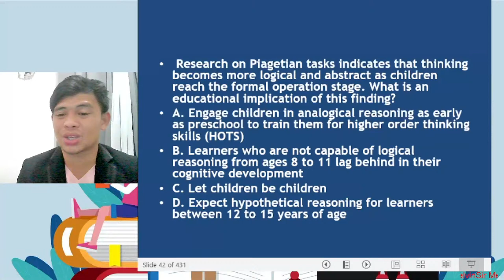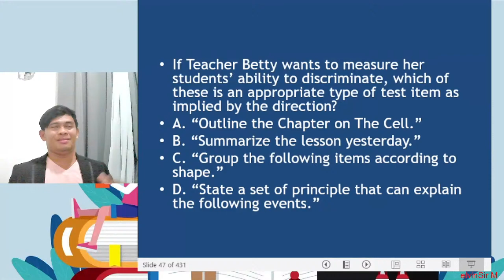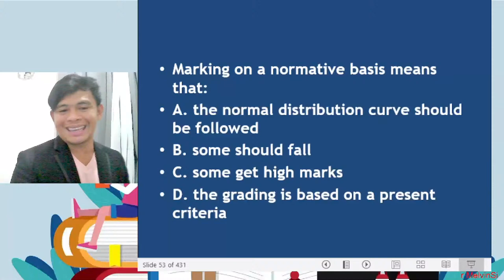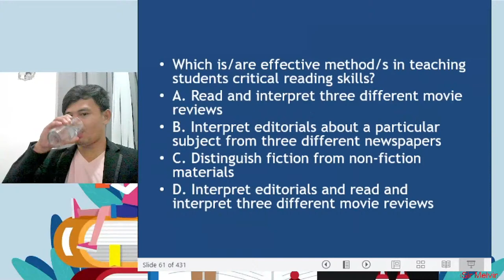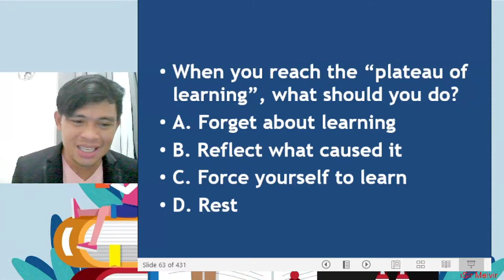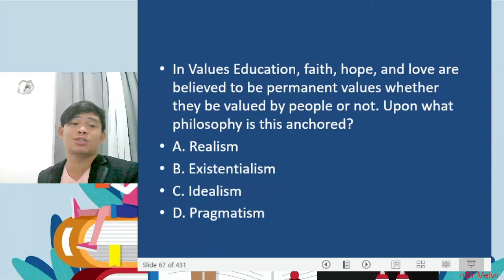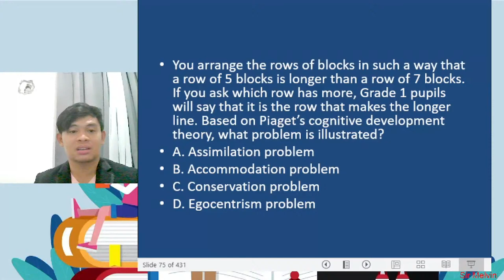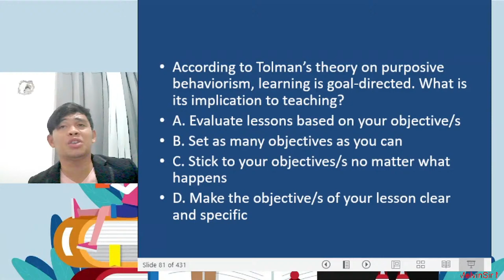PART 3 FINAL COACHING PROFESSIONAL EDUCATION OCTOBER 2, 2022 LET